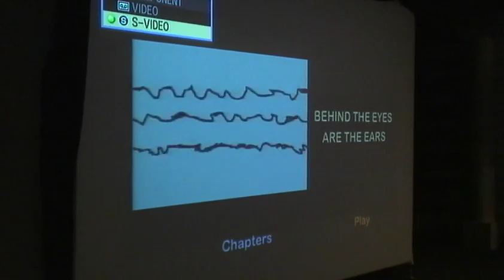Nancy Andrews - Skype Q&A @ Squeaky Wheel In Buffalo, NY (2012-04-20)